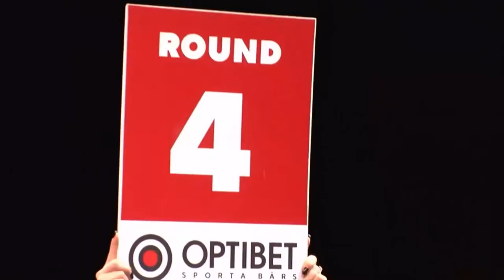Zaur Dzhavadov vs Fernando Martin Sanchez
WKN World Title